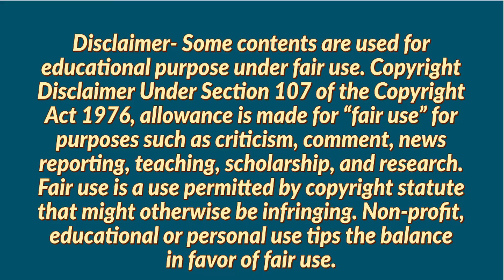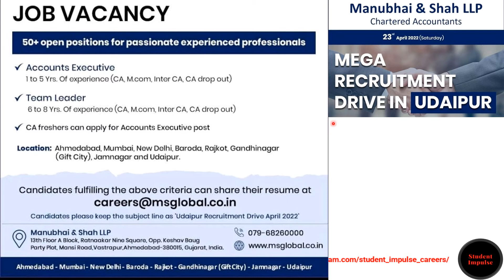Manubhai & shah LLP Jobs in Udaipur | Job vacancies in Udaipur